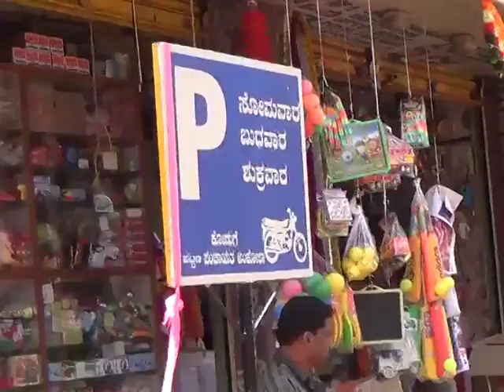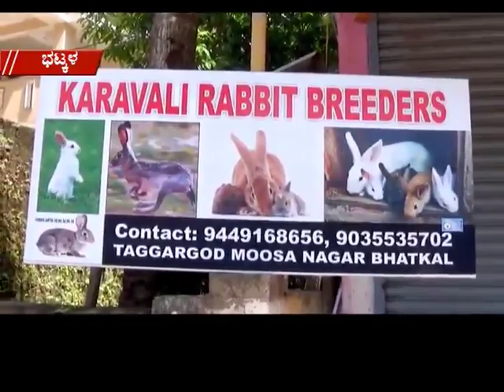expert rabbit breeding solution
Karavali Rabbit Breeders .Bhatkal Karnataka .9035535702 .9449168656